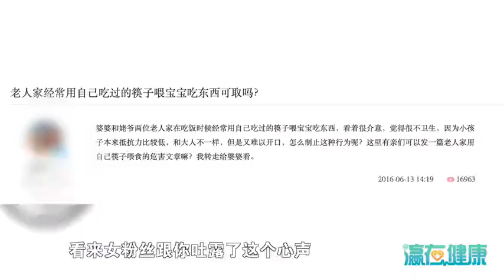幽门螺旋杆菌，导致胃病、胃癌！医生教你如何杜绝它的传染！